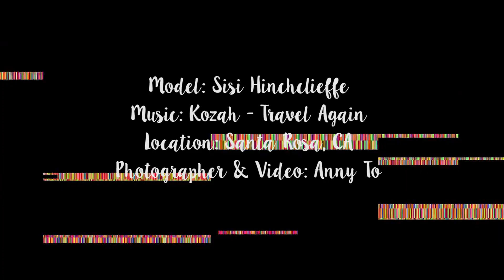Behind The Scenes with Sisi Hinchcliffe - Anny To Photography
Behind The Scenes with Sisi Hinchcliffe XO

Doesn't Sisi remind you of Mädchen Amick? I see it the similarities. Special thank you to Diandra & Dale for welcoming us into your beautiful home. You both are the best!